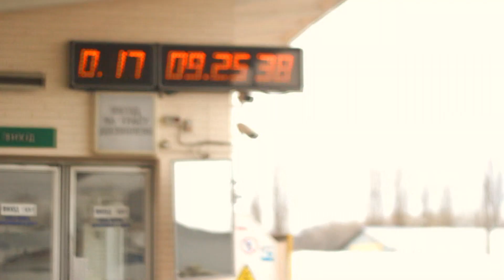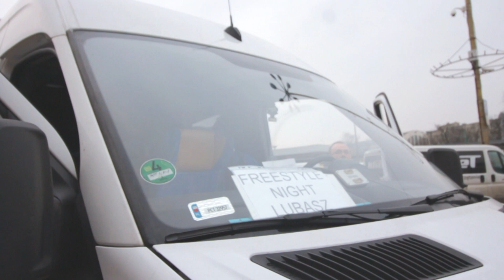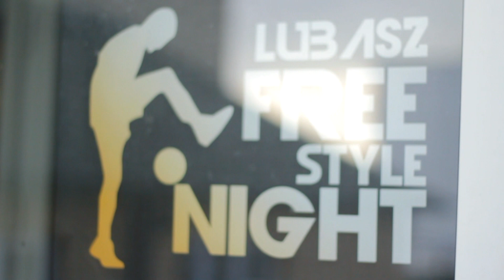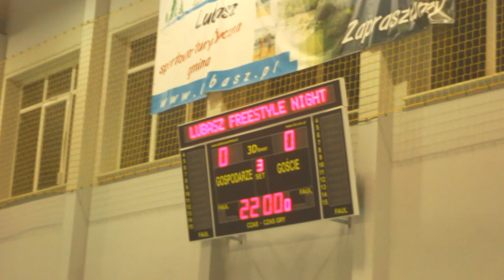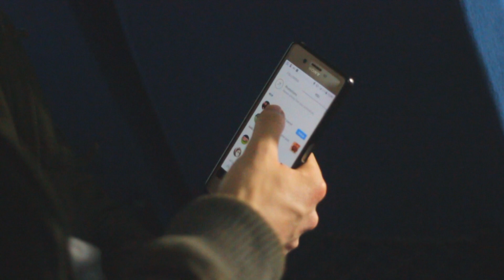Lubasz Freestyle Night 2018 + Training clips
Short film about my preparing to Lubasz Night and edit from the Tournament. Also some training clips from February which I didnt posted on my Instagram page.

Tags: Lubasz Poland Freestyle Football Poznan Canon Trip Travel Lifestyle Lofi Lo-fi Hip Hop Adidas